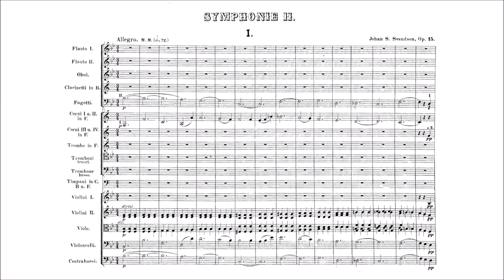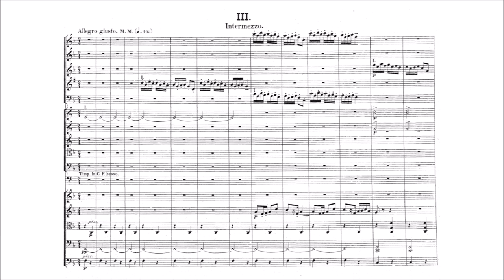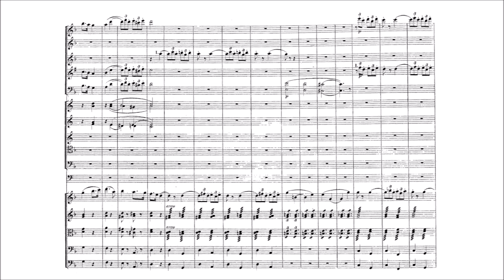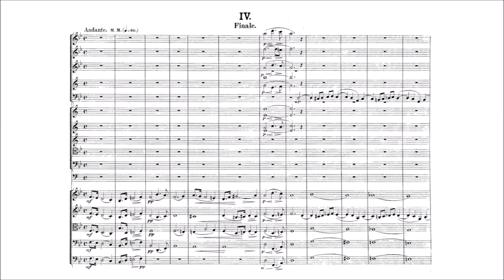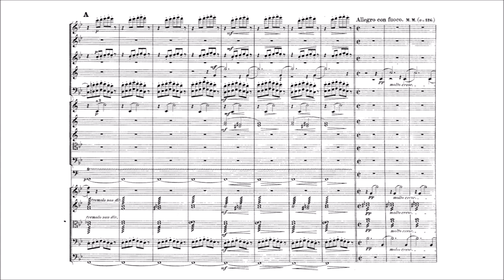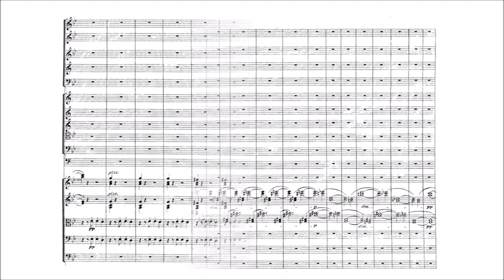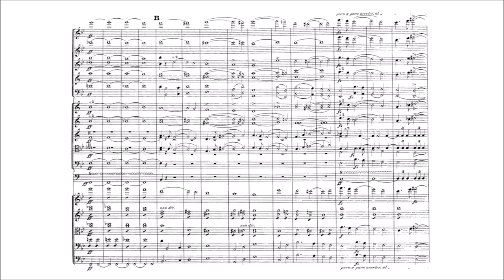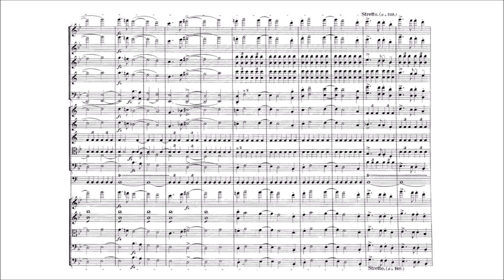Johan Svendsen – Symphony No.2, in B flat major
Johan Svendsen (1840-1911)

Symphony No.2, Op.15 (1874?)
in B flat major

I. Allegro [00:00]
II. Andante sostenuto [09:26]
III. Intermezzo. Allegro giusto [17:23]
IV. Finale. Andante – Allegro con fuoco [22:15]